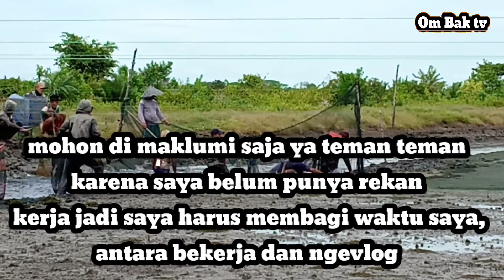Pak lurah panen bandeng jumbo episode 2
Ini adalah video lanjutan dari episode sebelumnya.
Di karena kan proses editing saya kurang ruang simpan maka video saya buat menjadi 2-3 bagian.
Semoga bisa memberikan hiburan.